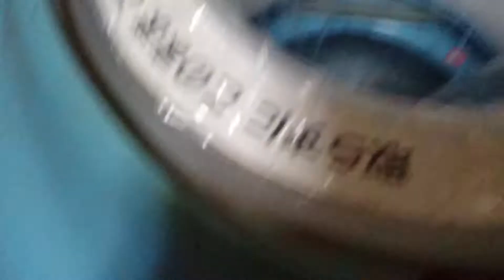エレクトリックペールの袋閉じ機(袋カセット別売１個１０００円前後) アイリスオーヤマの銀イオンでコーティング猫トイレ ダイソンＶ６コードレス掃除機 後半(北野じゅんこの３人の天使の絵画イラスト)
一番最初に購入した猫トイレは、コーナンのオリジナルブランドの猫トイレ。汚れが落ちませんでした。 やはり銀イオンコーティングの猫トイレの清掃は、楽です。 クエン酸の液体をまぶして、電気ケトルで温めたお湯を注ぎ、たわしで洗います。 はるかに楽です。 安いものの銭失いはこう言う事かぁ！